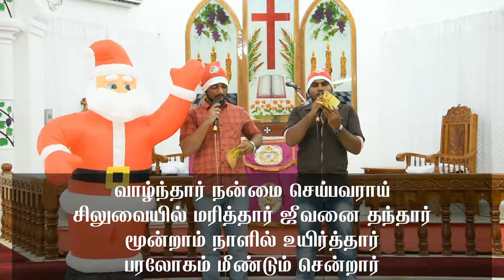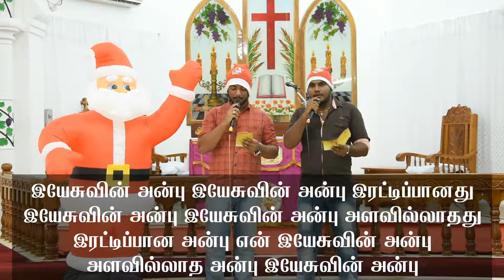ஞாயிறு பாடசாலை பொதுக்கூட்டம் 13-12-2020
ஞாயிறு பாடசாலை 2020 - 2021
தலைப்பு : இரட்டிப்பு எங்கும் எப்போதும்